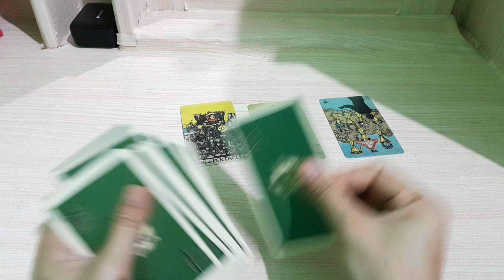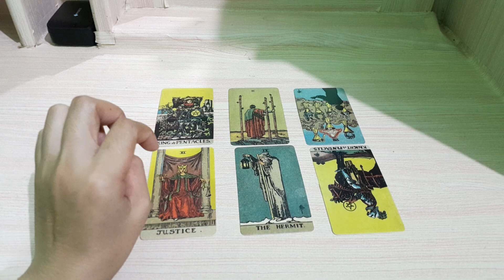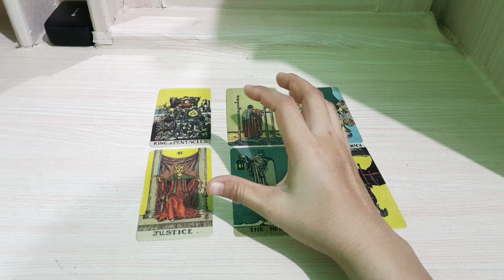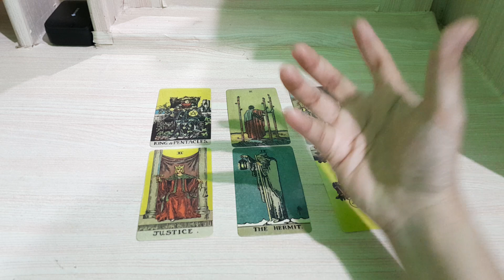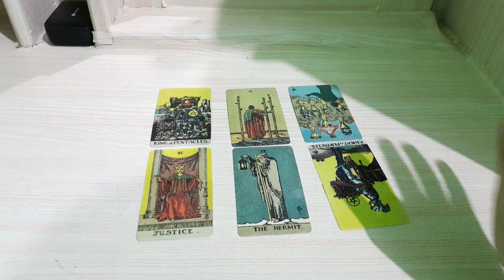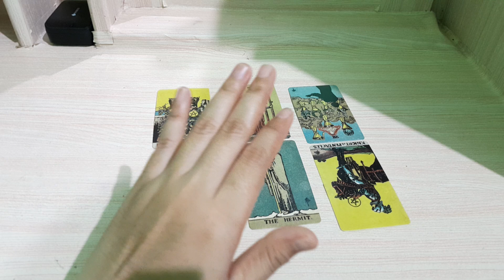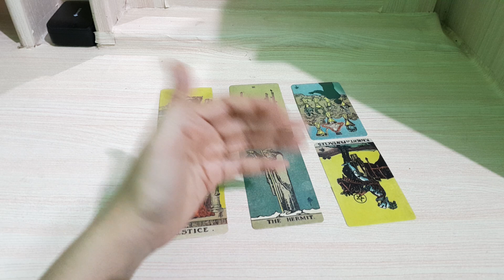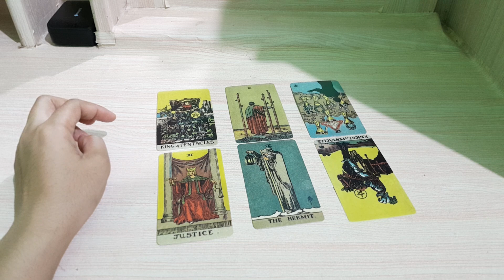15.10.23 akhirnya kalian bisa mendapatkan pelajaran berharga dari koneksi kalian selama ini